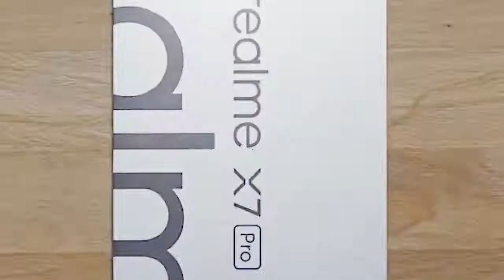realme x7 pro